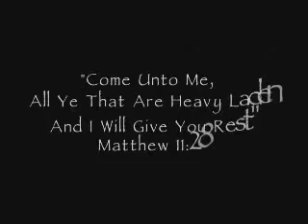Come Unto Me YouTube